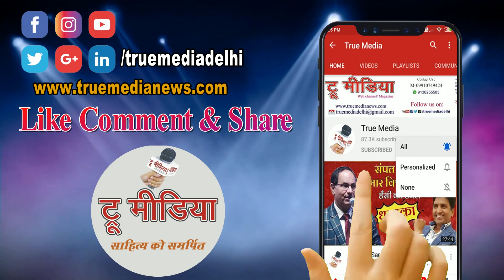इस दिशा की ओर मुख करके कभी नहीं करना चाहिए भोजन- Omprakash